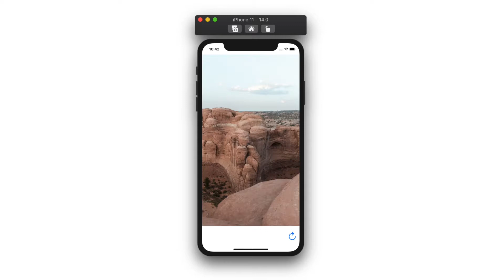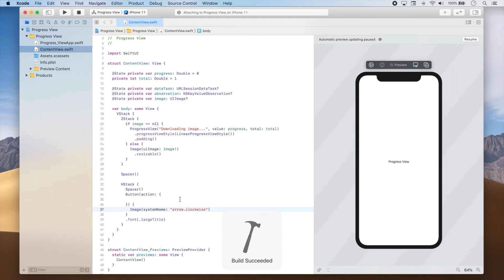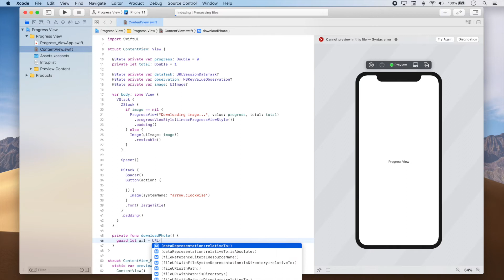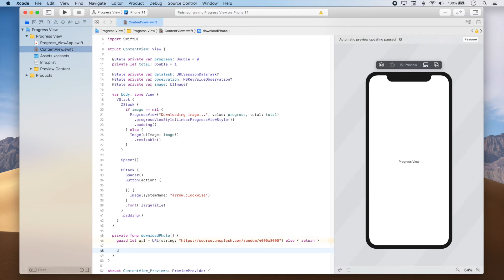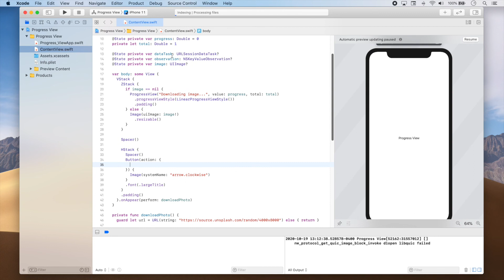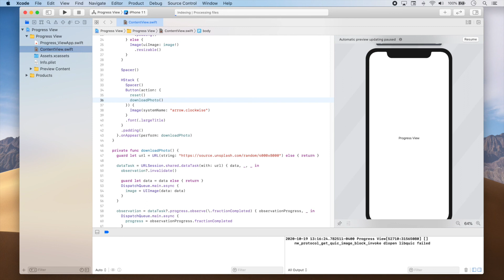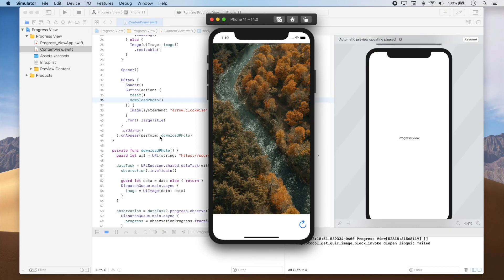SwiftUI Tutorial - Progress View with URLSession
In this video, you will learn how to use Swift and SwiftUI to download an image with URLSession and show the download progress with a progress view.